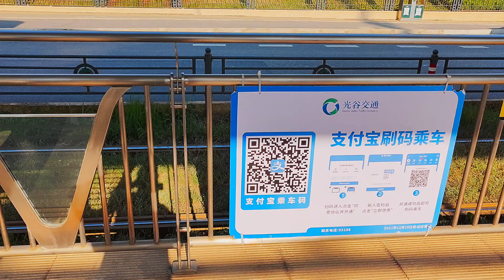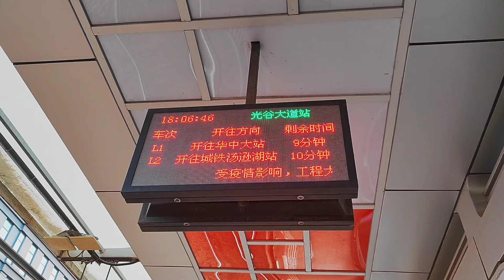武汉 光谷有轨电车乘坐指南